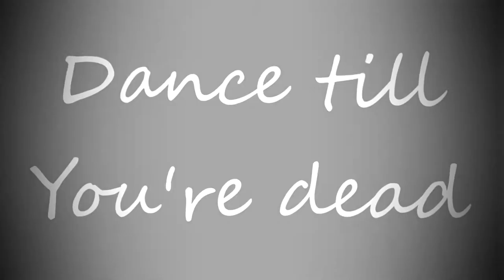Acoustic guitar - Levi Niha (MV)